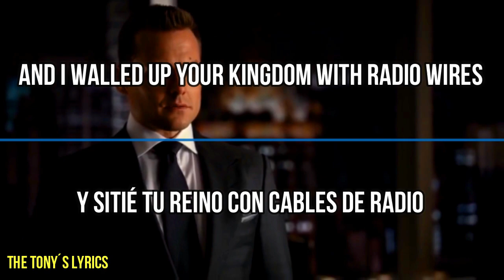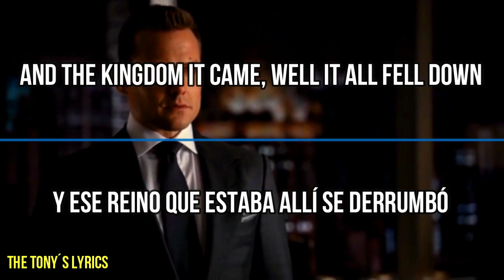Gregory Alan Isakov - This Empty Northern Hemisphere | Español e Inglés | Suits Music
Suits(4x16)Harvey llora al saber que Donna se irá a trabajar con Louis.
Gregory Alan Isakov - This empty northern hemisphere(Este ancho y vacío hemisferio norte)
Albúm: This Empty Northern Hemisphere